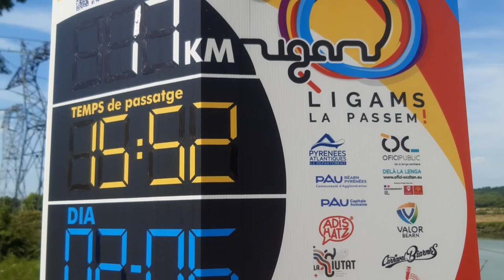Passem Aturri gainetik korrika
| Abiatu berri da Korrikaren ahizpetako bat, Sent Martin de Senhansetik (Landak). Okzitanieraren aldeko Korrika da. Igandean amaituko da Pauen (Biarno).

Ihintz Oliden Ipar Euskal Herriko AEKko koordinatzaileak eraman zuen lekukoa La Passem okzitaniar Korrikaren AEKren kilometroan, Ahurtin (Lapurdi)